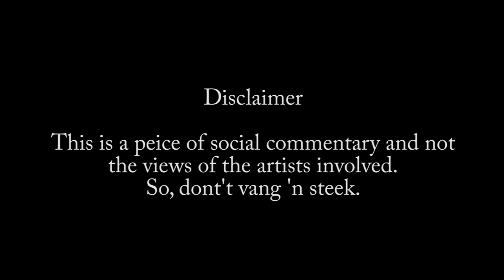Daddy, Who's Land Is This? (a one-minute movie by Vincent "Chicco" de Koker)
So child…. This is South Africa… in the 1650s; “While the new settlement traded out of necessity with the neighbouring Khoikhoi, one could hardly describe the relationship as friendly, and the authorities made deliberate attempts to restrict contact.” [1]

Then in 1680, land is GIVEN to Dutch farmers along the Eerste River in the Cape Colony.

Nearly, three centuries pass and the Population Registration Act of 1950, is passed. All South Africans over the age of 18 years, are separated and grouped along racial lines. The Khoi and San are not recognised, and the classification of “Coloured” is created. Despite also being oppressed those who were classified as “Coloured” were given more privileges than ”Blacks”. Most Khoi, San and even Tswana people that could pass-off as “Coloured”, abandon their native identity and called themselves “Coloured”.  Thereby, setting up the framework for the Homeland System and the internationally recognised Bantustans. The Bantustans, were generally economically unproductive areas that made up only 13% of the land. “Black People”, (who made up the majority  of the population), were subsequently crammed into this areas.

Then, something rare happened. In 1996, South Africa adopted a new written constitution which favoured individual freedoms and gave every South African the right to vote. Yet, as negotiated, the land stayed in the hands of those who held it to that date.

And that’s how this video was released December 26th, 2019 at 16:20.